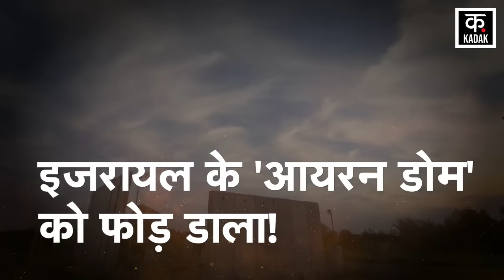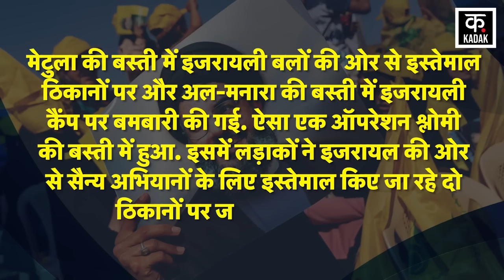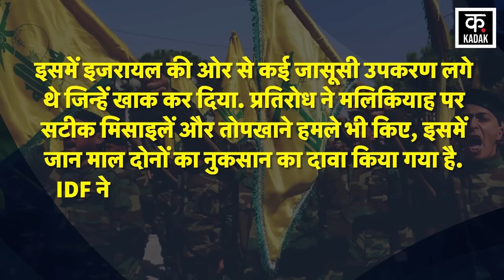Israel Hamas War : Hezbollah के हवाई हमले से दहल उठा इज़राइल|Palestine | Lebanon | Netanyahu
The Middle East has become an arena of war. Which started with the Israel-Hamas war, but the fire of war flared up so fast that now many Iran-backed organizations have also jumped into it. Due to this, the Israeli army is facing all-round attacks. Meanwhile, Lebanon's Islamic resistance Hezbollah claimed to have carried out several attacks against Israeli forces. Due to this, Israelis and their positions in Northern Occupied Palestine have suffered significant losses.

मिडिल ईस्ट जंग का अखाड़ा बन गया है. जिसकी शुरुआत तो इजरायल हमास युद्ध से हुई थी मगर जंग की आग इतनी तेजी से भड़की कि अब इसमें ईरान समर्थित कई संगठन भी कूद पड़े हैं. इसके चलते इजरायली सेना चौतरफा हमलों से जूझ रही है. इस बीच, लेबनान के इस्लामी प्रतिरोध हिज़्बुल्लाह ने दावा किया कि उसने इज़रायली सेनाओं के खिलाफ कई हमले किये. इससे उत्तरी कब्जे वाले फिलिस्तीन में इजरायलियों और उसकी पोजिशन्स को खासा नुकसान उठाना पड़ा है. हिजबुल्लाह ने मेटुला की बस्ती में इजरायली बलों की ओर से इस्तेमाल ठिकानों पर और अल-मनारा की बस्ती में इजरायली कैंप पर बमबारी की गई.